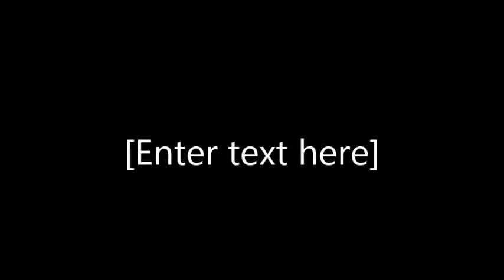Jela u Samosu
Film o tradicionalnim jelima u Samošu, malm mestu u Banatu (Vojvodina). Autor Željko Lalić, 6.razred, OŠ Lukrecija Ankucić Samoš